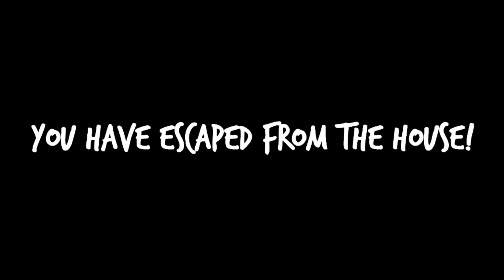EVIL DOLL | Full Gameplay | SAHIL REAL GAMER | हिंदी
Hello friends I am Sahil so my dear friends es game Hume bhot maza aane wala to aap game ko pura dekhe.

Hello my Dear friend I am Sahil and welcome
to YouTube channel SAHIL REAL GAMER
my Dera friends, Here you can find all kind of
Games videos like Family, Horror, Racing,
shooting, and story .

               :: My Other Gaming Videos::

::GRANNY 3

::DREAD THE HORROR GAME

:: COULROPHOBIA

::ICE CREAM

::SUICIDE GUY EPISODE #1

            🎮🎮SAHIL REAL GAMER 🎮🎮